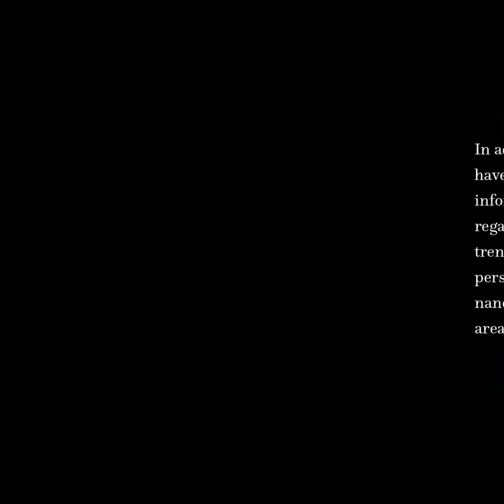Nano based drug delivery systems: recent developments and future prospects | RTCL.TV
### Article Details ###

Title: Nano based drug delivery systems: recent developments and future prospects
Authors: Jayanta Kumar Patra, Gitishree Das, Leonardo Fernandes Fraceto, Estefania Vangelie Ramos Campos, Maria del Pilar Rodriguez-Torres, Laura Susana Acosta-Torres, Luis Armando Diaz-Torres, Renato Grillo, Mallappa Kumara Swamy, Shivesh Sharma, Solomon Habtemariam ,and Han-Seung Shin
Publisher: BMC
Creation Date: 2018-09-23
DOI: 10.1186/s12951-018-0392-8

### Video Timestamps ###
0:00:00 - Summary
0:00:35 - Title